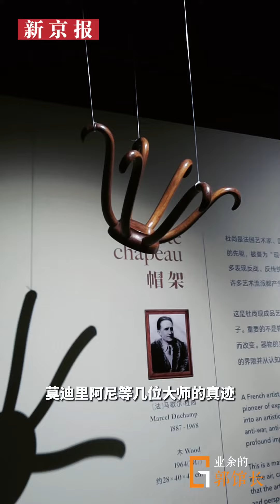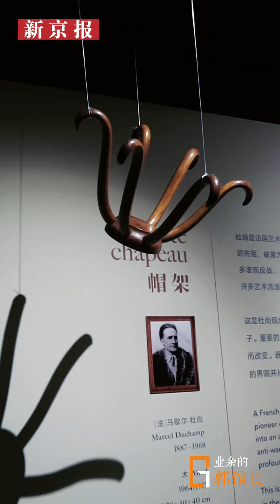莫奈、梵高、莫迪里阿尼，这个展览让人大饱眼福｜业余的郭馆长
近日，“莫奈、梵高与现代主义大师——意大利国家现当代美术馆真迹展”在遇见博物馆·北京798馆开幕。本次新展汇聚了莫奈、梵高、莫迪里阿尼、米罗等36位世界级艺术大师的47件原作，《业余的郭馆长》带你先睹为快。

校对 李立军